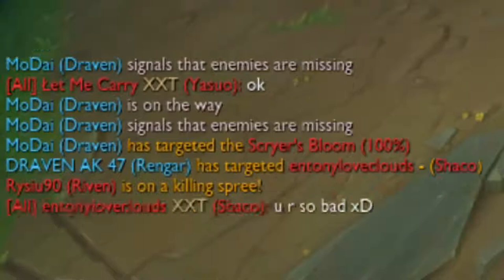lethality exe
nguồn :Proxy Beats
a lol montage of me using lehtality to 1 shot. Like if you enjoyed these memes and sub for more! ty :P

Follow my friend who was in the last clip, he will appreciate

▶IGN EUNE : DRAVEN AK 47